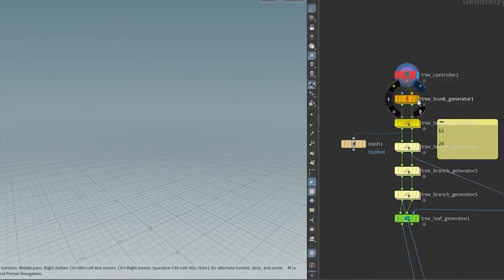Masonry Studios | Making Of: DBS LiveBetter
We had the exciting opportunity to collaborate with DBS and Abundant Productions on their sustainability initiative, LiveBetter, by adding stunning VFX to the promo video, “What’s Worrying Ben?”. From CGI plants sprouting out of a lamp to a giant rain tree, our VFX brought their vision to life.

Using tools like Blender and iPhone’s 3D scanning, we streamlined production, ensuring realistic effects that aligned perfectly with the environment. Testing, object tracking, and procedural modeling allowed us to create visuals that not only impressed but also communicated DBS's sustainability message.

VFX Director’s Message: “It’s always fun to tackle big-scale effects, and working early in the process with Abundant Productions allowed us to push the creative boundaries together.”

Watch now to see how we made this vision a reality!

Masonry Studios is a 3D animation and motion design studio based in Singapore. We create, animate and design to visually communicate your ideas, products and services to your customers.